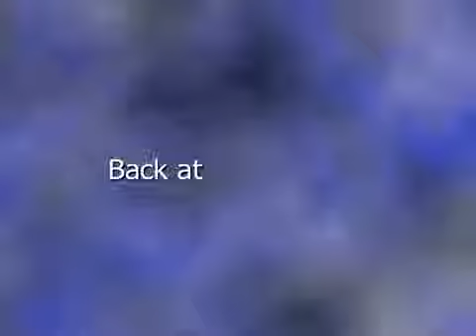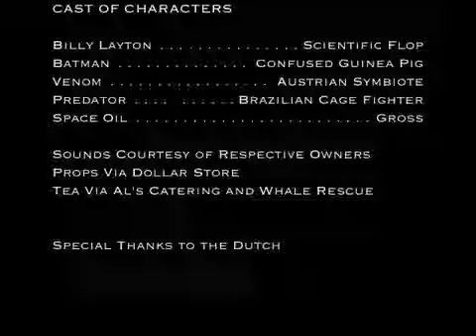Batman VS Predator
Have some nonsense!

Professor Layton has been playing with the laws of nature again. Poor Batman is just a guinea pig to him. Luckily a predator on the hunt senses a powerful opponent and comes a long way to help.